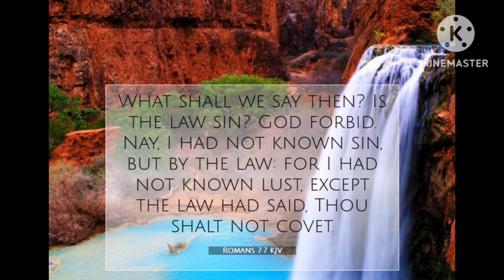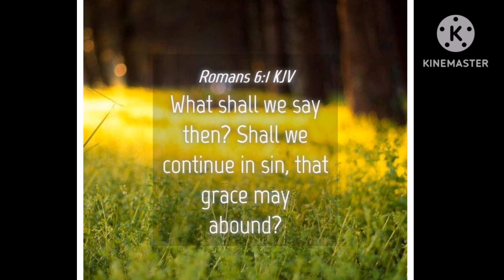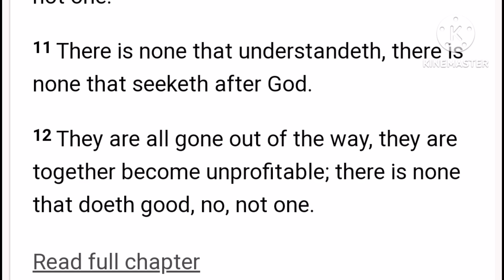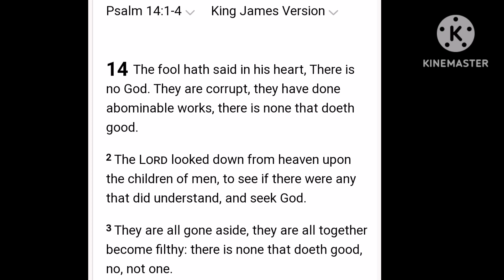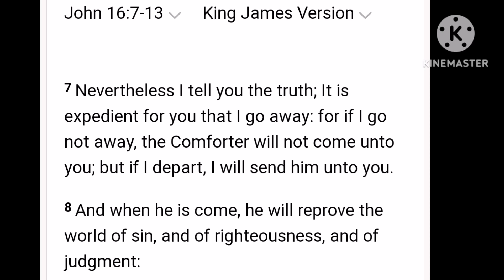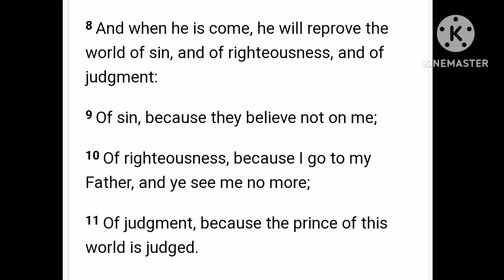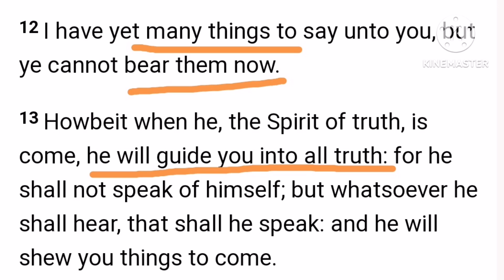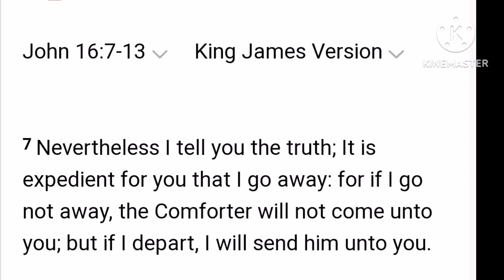BRIDGING THE GAP BETWEEN THE LAW AND GRACE. BE BLESSED!